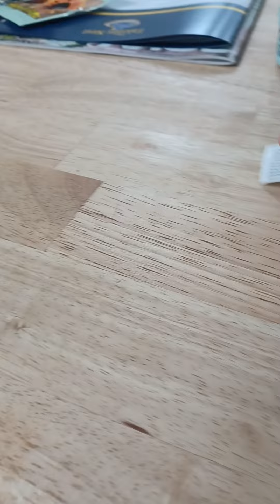Mario vs sonic 3